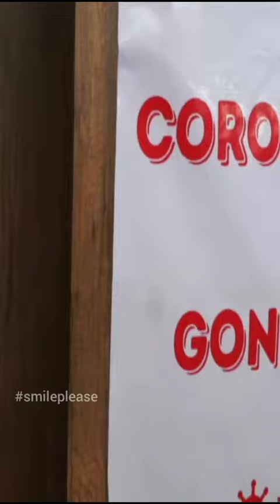ya kiya ha ba 🤣 | Ashish Chanchalani | Ak47 shorts